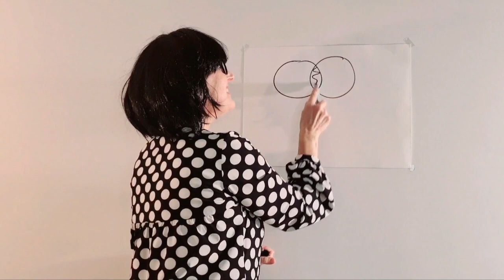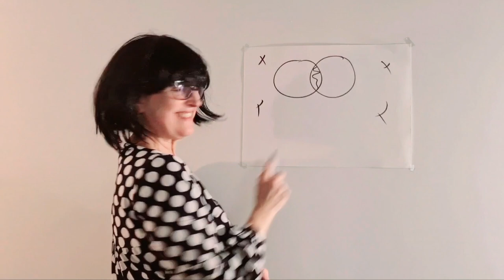400 Ans Molière MonsieurThéâtre.nl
L'hommage à Molière de la troupe des élèves de MonsieurThéâtre.nl